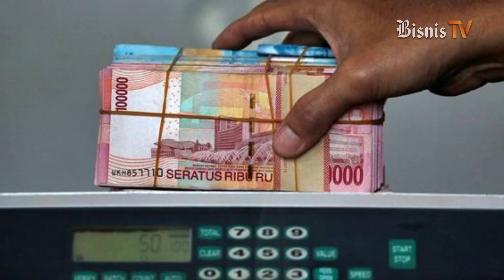Digaji Rp40 Juta, Berikut Sederet Kerjaan Dirut TVRI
LPP TVRI sedang mencari posisi Dirut untuk gantikan Helmy Yahya. Pendaftaran seleksi Dirut dibuka sejak 3 Februari hingga 12 Februari 2020. Selengkapnya, cek video berikut.